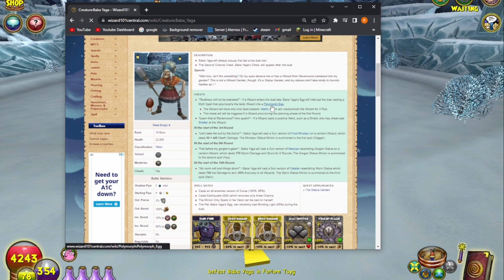Ep. 68 Imagine if I named another episode "refolution" on accident for a third time.